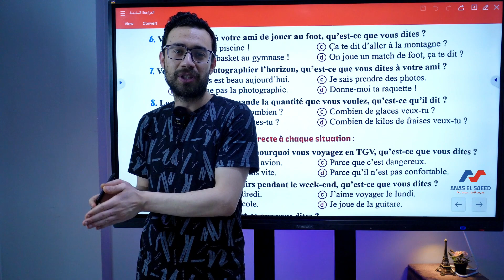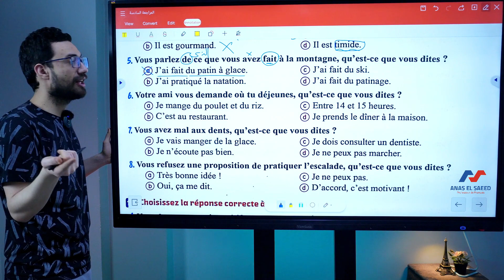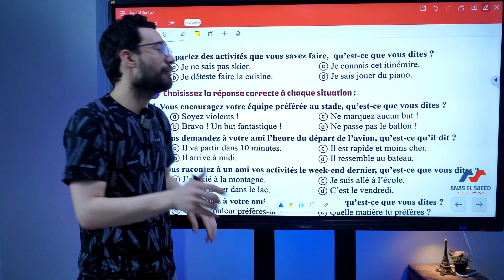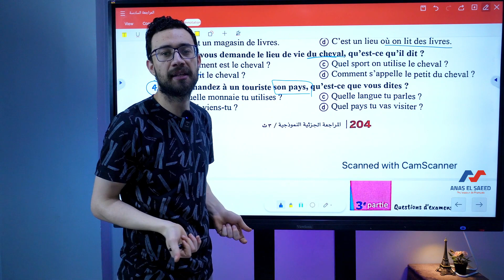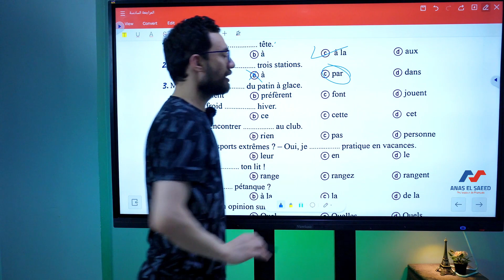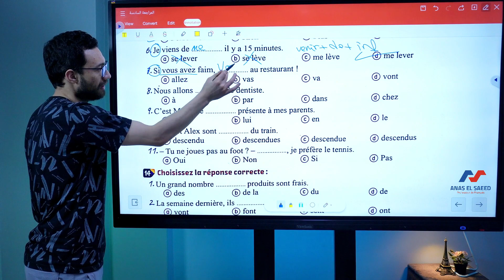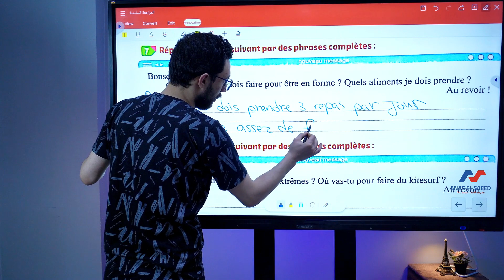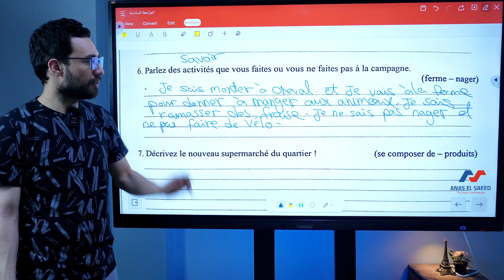حـل مُقتطفات من اسئلة المراجعة النهائية | صفحة ؛ 203 - 204 - 228 - 229 - 246 - 253